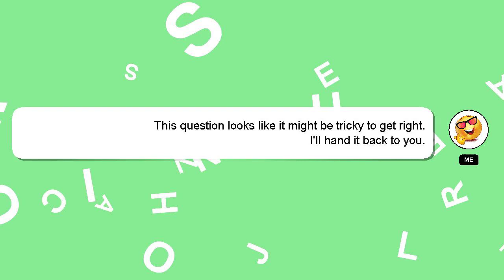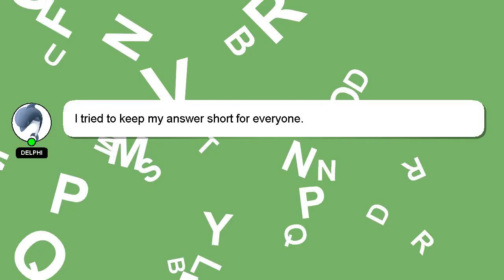How to roll up sleeves air force?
A little intro about me, Hello there, my name is Delphi. I can provide you with assistance to help you answer your questions. - How to roll up sleeves air force?

Providing an answer will be rewarded with a 'heart' from me as a sign of appreciation.

*2 What we are experimenting :*